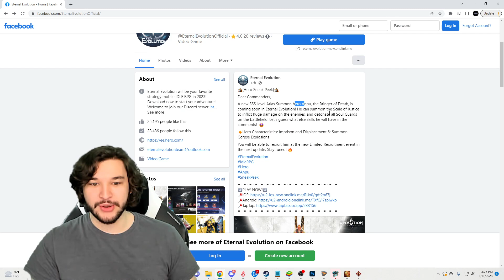STOP! SAVE EVERYTHING NOW! New Character Anpu! | Eternal Evolution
⏰Timestamps⏰
Anpu is Coming!: 0:00